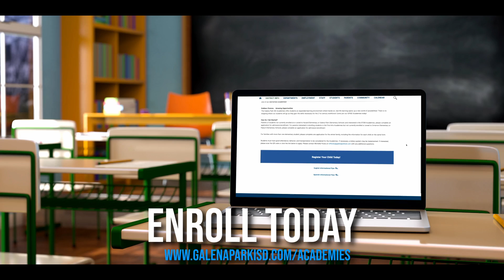Galena Park ISD Fine Arts & Stem Academies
Galena Park ISD is thrilled to announce we are expanding our academy programs for elementary students in East Harris County. Last year, GPISD opened our first elementary academies with a focus on STEM (science, technology, engineering, and math) at Galena Park and Havard Elementary Schools. This year, we are opening two new academies, at Cimarron and Pyburn Elementary Schools, which will be centered on Fine Arts. These academies are open to all GPISD students in grades K-5 as well as children of GPISD employees and families outside GPISD wishing to transfer their student to one of these specialized elementary schools. That’s right, you don’t have to live in GPISD to attend one of our elementary academies!